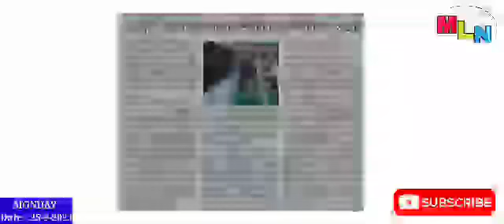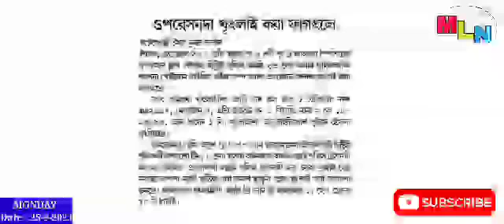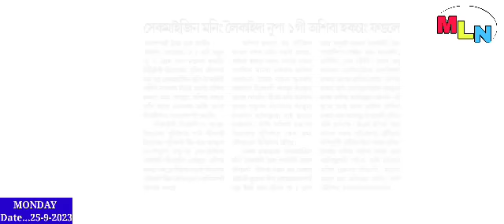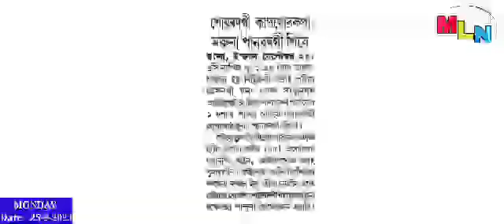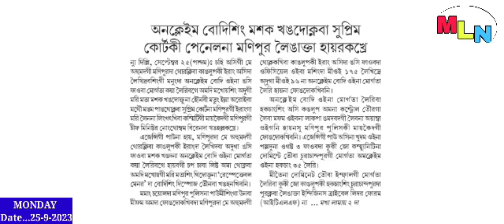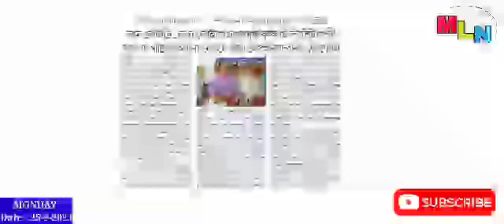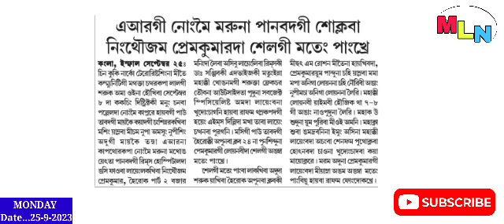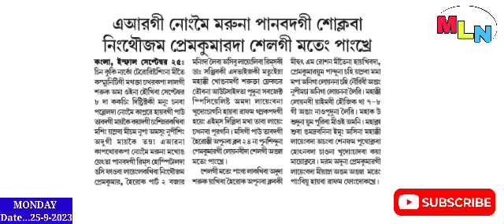Manipur Mangnaba hotnaba Kuki MLA 10 Amuk Hanna Lakpa Yaroi : COCOMI